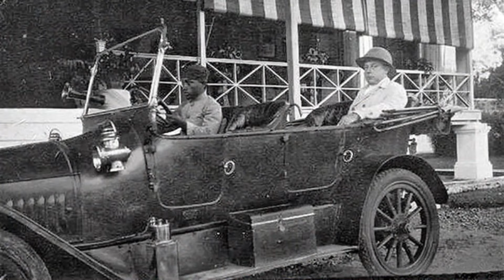Sejarah Transportasi Angkutan Darat Bus Di Sumatera Timur.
Link video